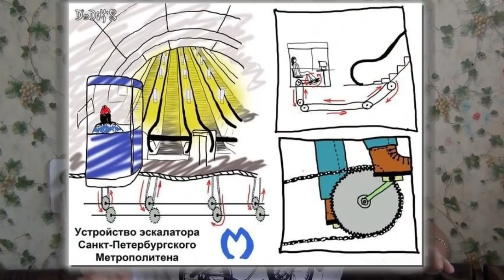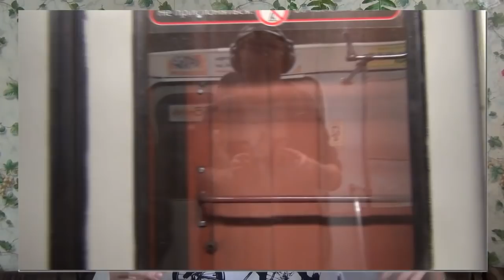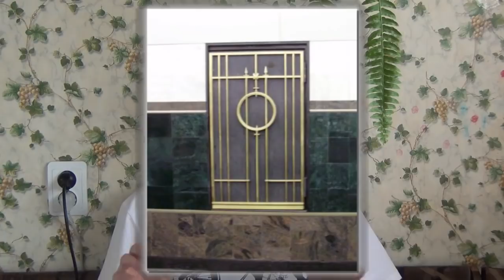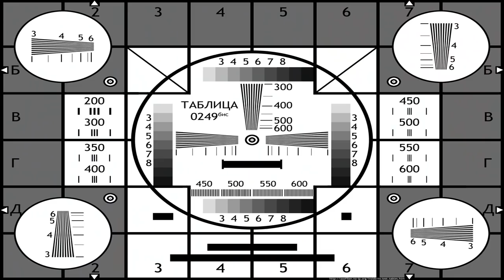МШ о... Метро Часть 2 MSH About... Underground Part 2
Короткими видяхами рассказываю о всяких интересностях. Первое, что взял - метро.
MSH talking about underground. Part 2